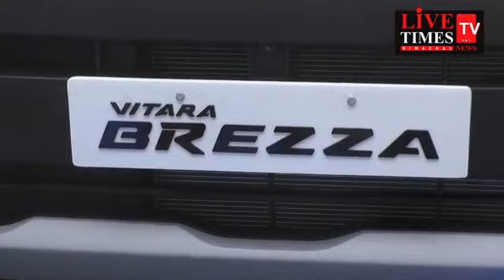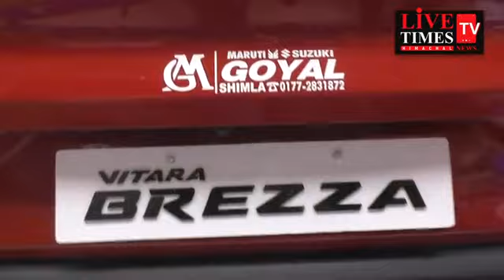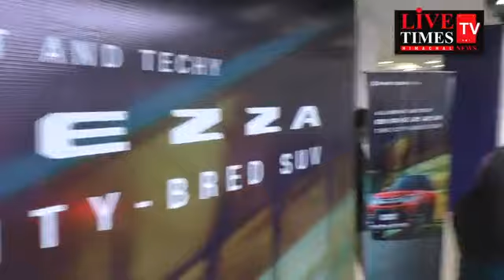Car Launching : ऑल न्यू हॉट एंड टेकी Brezza की लॉंचिंग गोयल मोटर्ज़ सोलन के प्रांगण में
Car Launching : All New Hot and Techy Brezza Launched at Goyal Motors Solan.